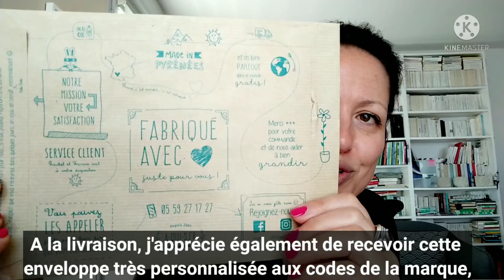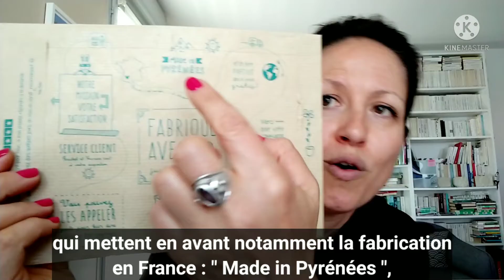Proximité client on line et off line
Proximité et connivence dans le relation client avec A-qui-S